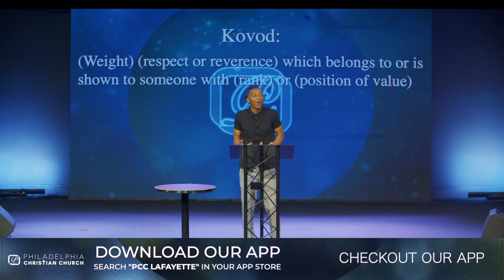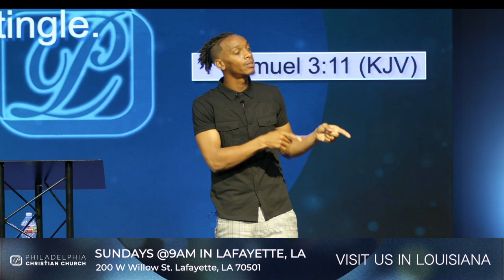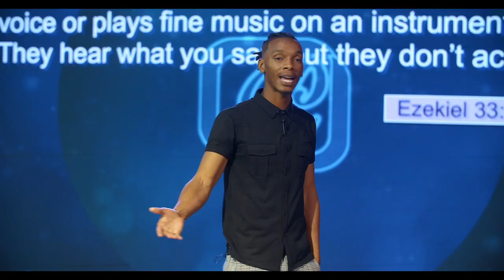Honoring Value - Brandon Hunt | Tuesday Night Bible Study